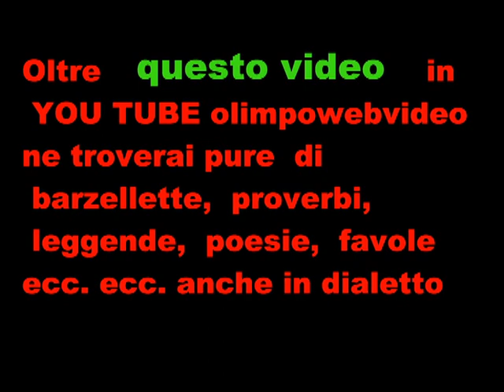MOTORFEST 2011 PRIMA PARTE.wmv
SEGUIRANNO ALTRI  DUE  VIDEO  FOTOGRAFICI